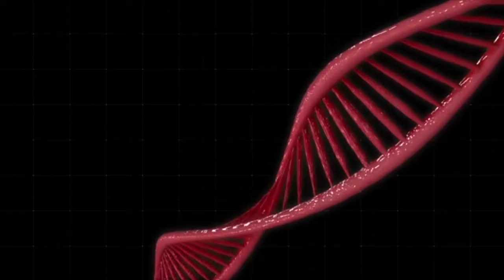Hair Thinning | The Other Type of Hair Loss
Female Pattern Hair Loss or Female Pattern Balding and thinning of hair.
Androgenic alopecia

In this series, we will be covering the 2 most common types of Hair Fall or Hair loss in women, and how to diagnose, identify, prevent, manage and treat them using HEALTHY NUTRITION AND LIFESTYLE STRATEGIES. We will also be covering a list of supplements and foods that can help strengthen and re-grow hair back!

By the end of the series (after 26 episodes) you will be able to create a meal plan by choosing foods on a daily or weekly basis to help prevent hair fall.